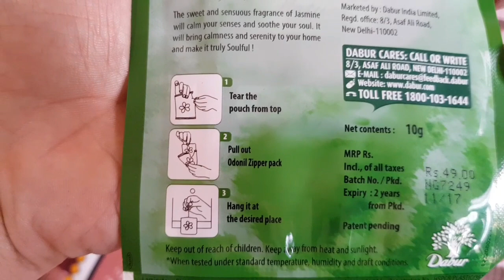Odonil zipper air freshener. Soulful jasmine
Rs 40    10gm